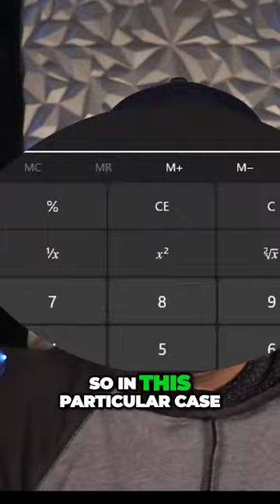How to Pick Out a Passive Radiator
This is everything you need to know about a passive radiator. In this video I show you how to tell if a passive radiator will work with your project, how to tune it properly and even show you the size box you should design.  Basically everything you need to know about passive radiators.